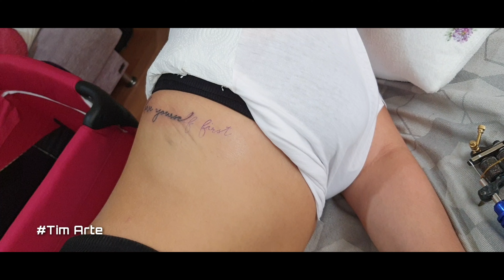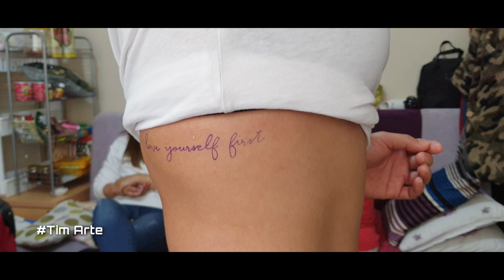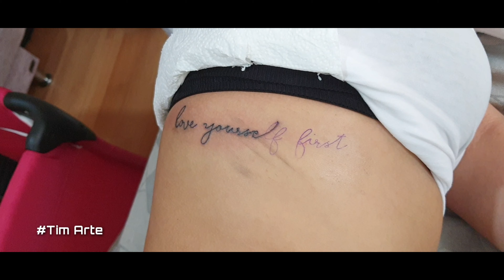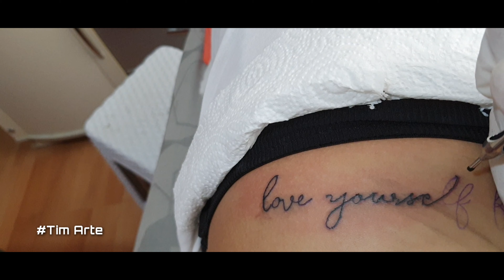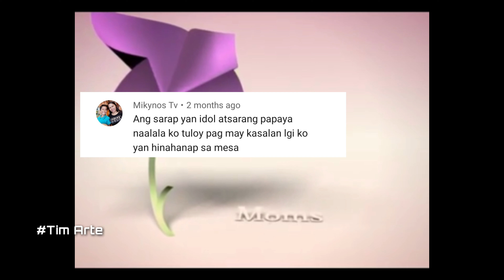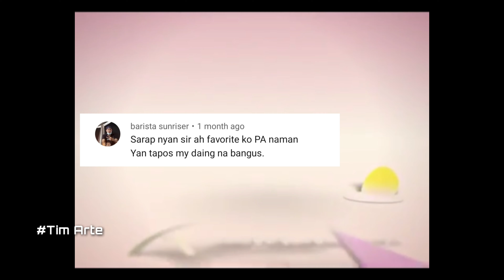Tattoo side ribs || Tim Arte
THANK YOU VERY MUCH! specially those solid subscribers To God be all the glory.

Instagram: @ Tim Arte